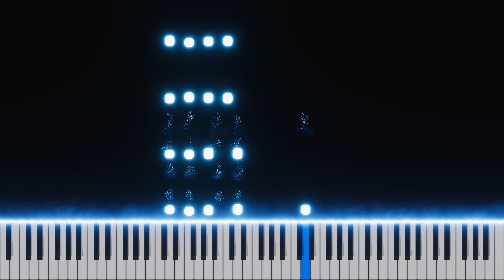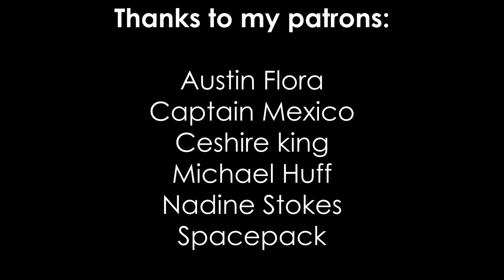A Temporary Heaven